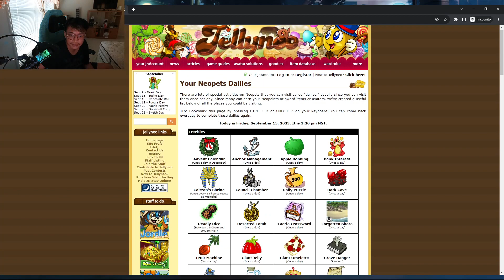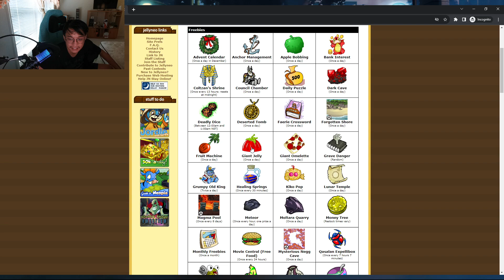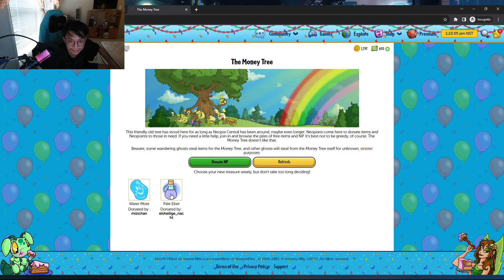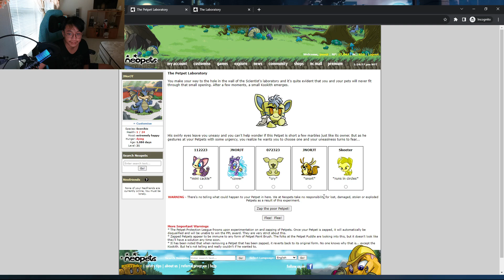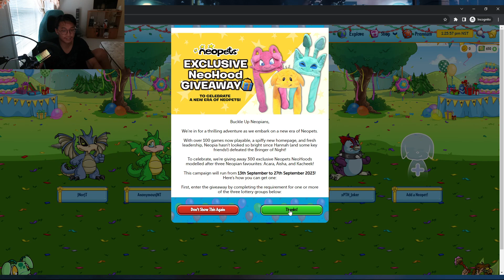Doing My Neopets Dailies 09/15/23